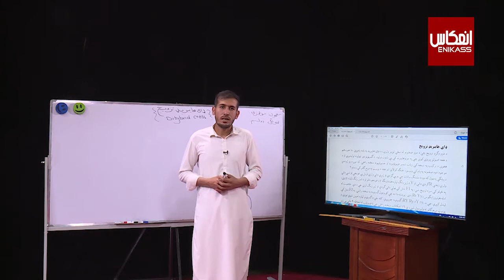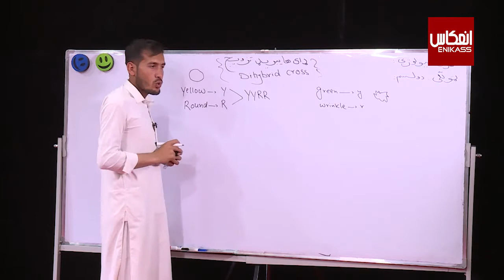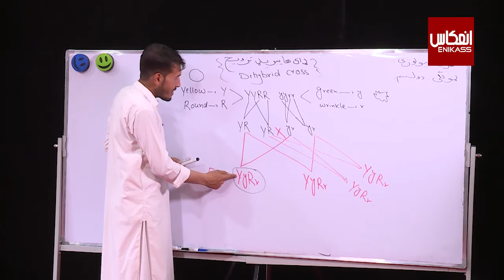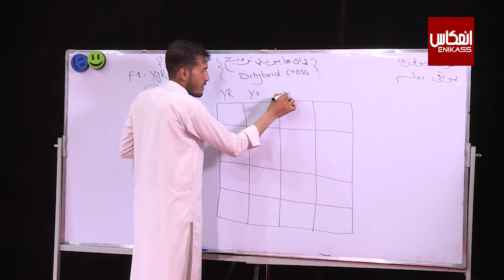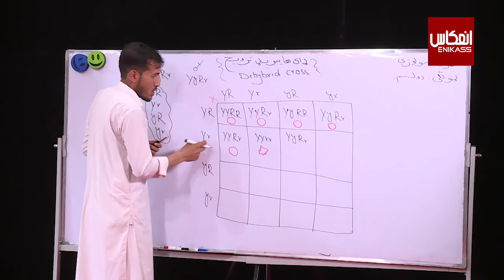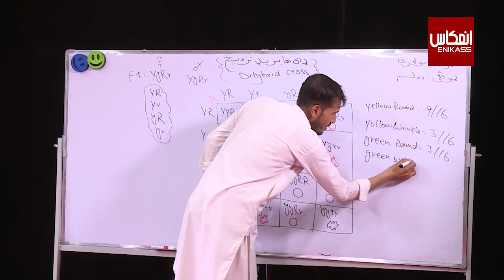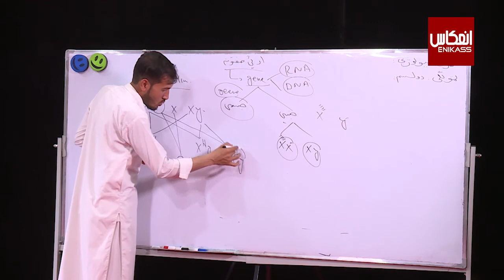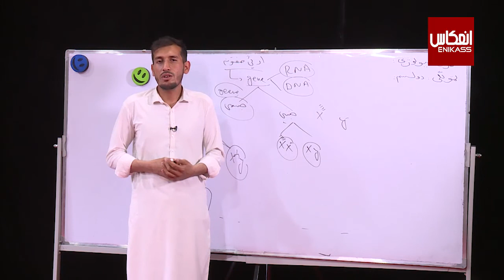ښوونځی ستاسې په کور کې، د دوولسم ټولګي بيولوژي ــ څوارلسم درس ــ ډای هایبریډ تزویج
ټولګی: دوولسم
مضمون: بيولوژي
 موضوع: ډای هایبریډ تزویج